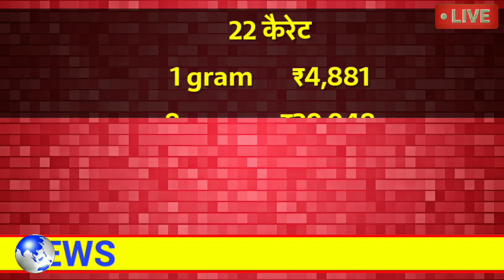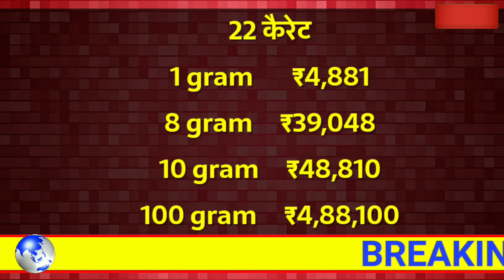02 January| Aaj ka sone ka bhav,Gold rate today,gold price today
2021 aaj ka sone ka bhav ।। Gold rate today ।। gold price today ।। sone ka bhav aaj ka

sona chandi bhav aaj,
sona chandi bhav aaj ke,
sona chandi bhav aaj tak